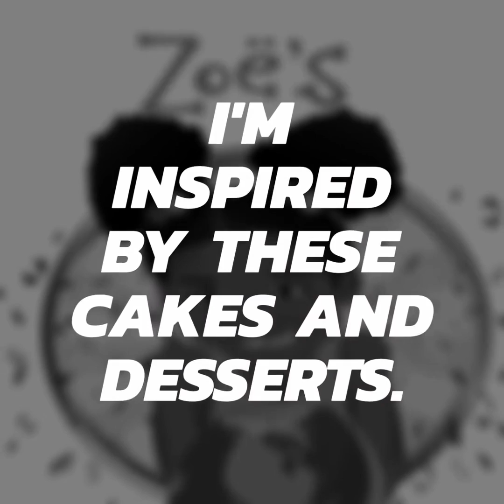Cake Visual Porn